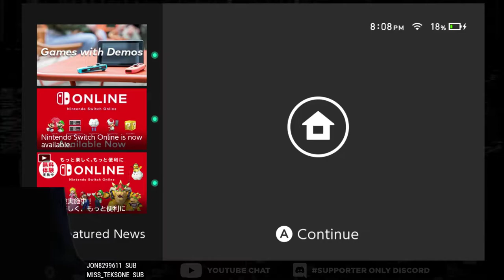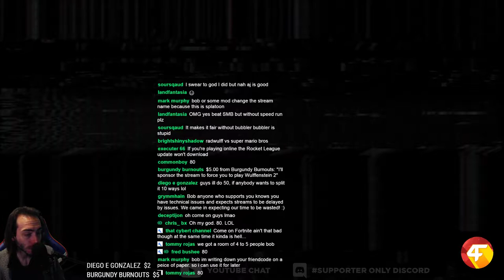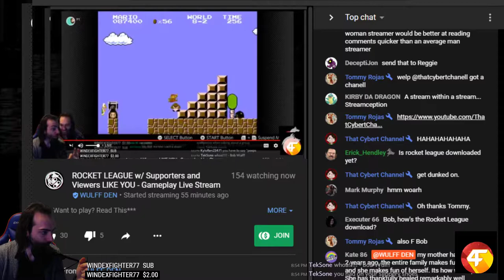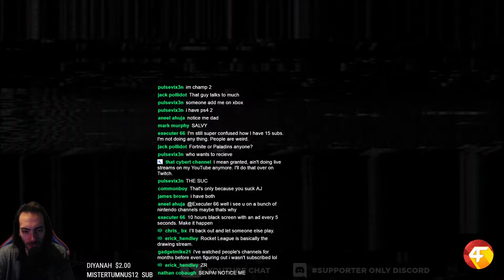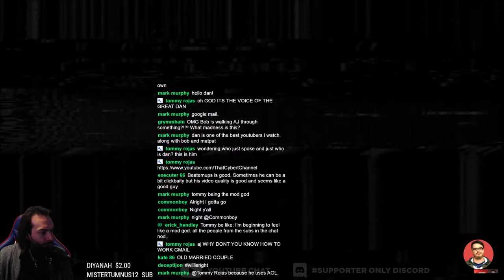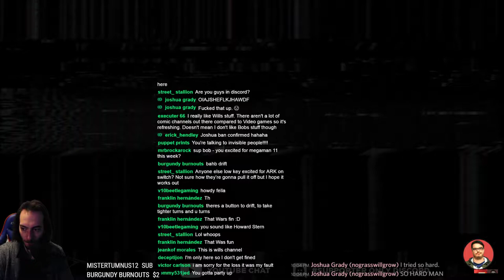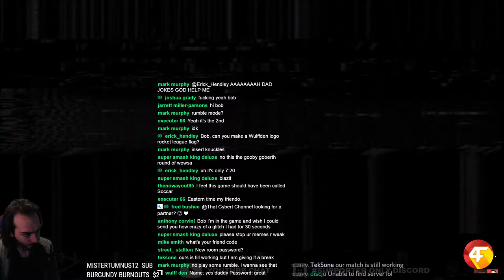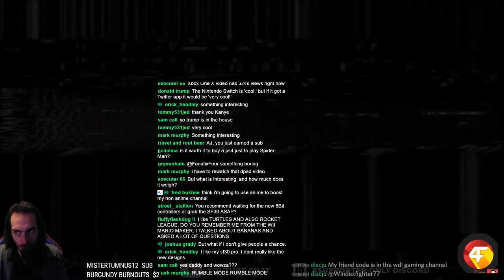ROCKET LEAGUE w/ Supporters and Viewers LIKE YOU - Gameplay Live Stream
***Want to play? Read This***
• Supporters: If you're a sub on Twitch or a member on YouTube, make sure you link your account to Discord and join our Supporter Only Chat. This process takes a few minutes so make sure you do this BEFORE THE STREAM. This is where the password for the room will be.
• Regular (FREE) Viewers: We open the room up at the end of the stream, but it's first come first serve.

Wulff Den
696 Old Bethpage Rd # 508